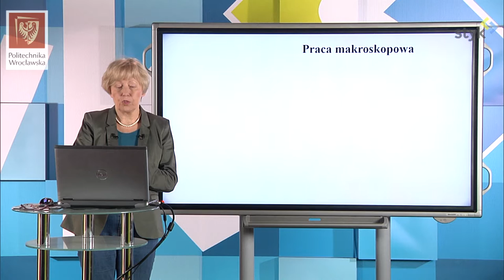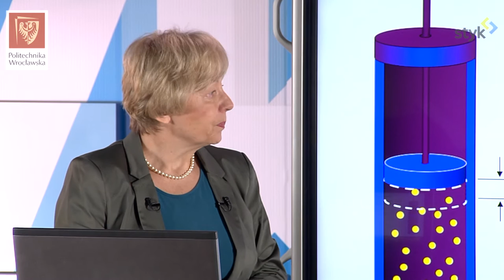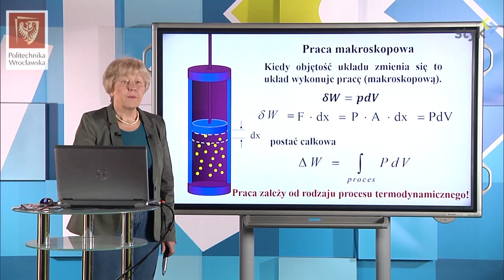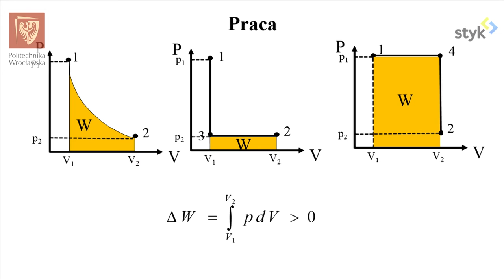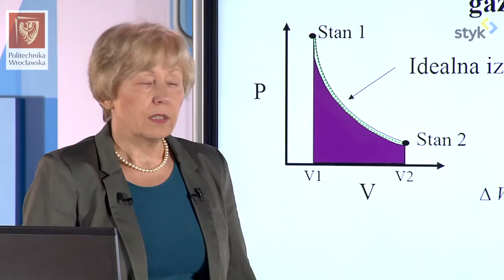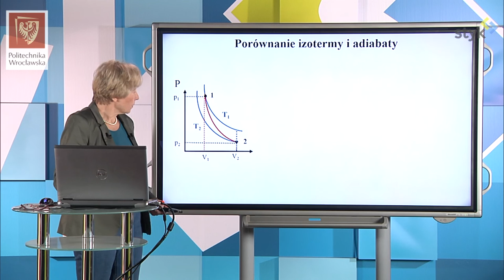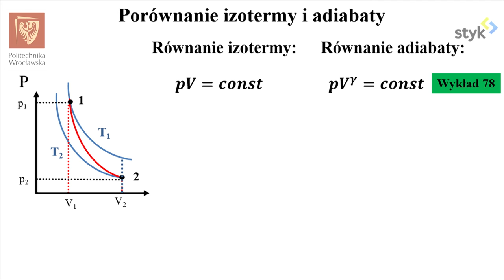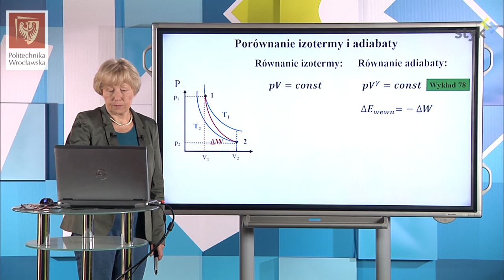Fizyka I odc. 77 - Praca makroskopowa